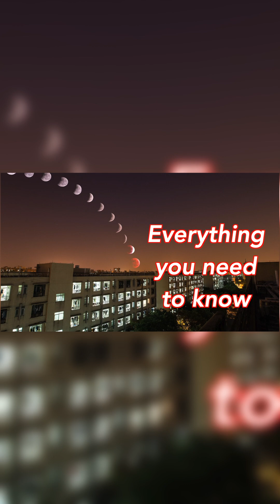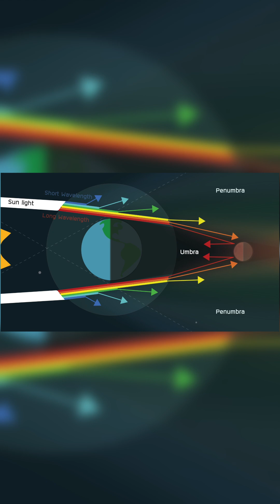Lunar Eclipses: Everything You Need to Know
You know by now that a lunar eclipse is coming in two days, but should you watch it?  Here is everything you need to know in order to make that decision, from the length of eclipses, to the timing, from the color and naming, the orbital path of the moon, from the tilt of that path, to the ancient Greeks, it's all here in a super quick and fun video about Lunar Eclipses.